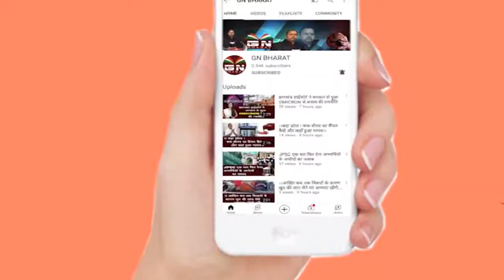Ranchi || झारखंड सूखाग्रस्त घोषित हो चुका है यह भाजपा बेरोजगार है इसीलिए बकवास कर रहे हैं